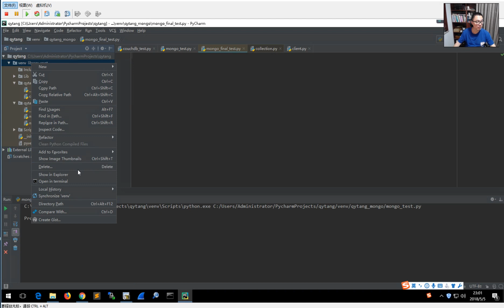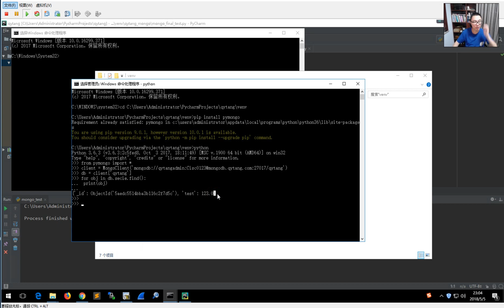教主技术进化论 2018 第20期 NoSQL MongoDB 3 安装pymongo